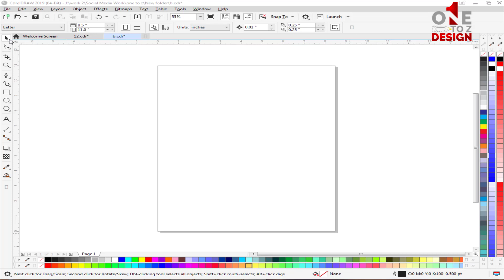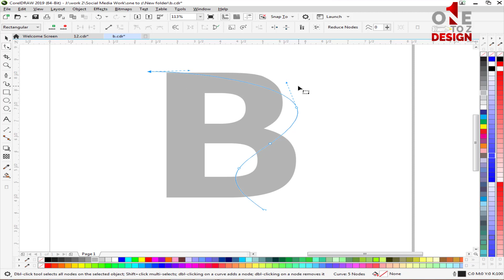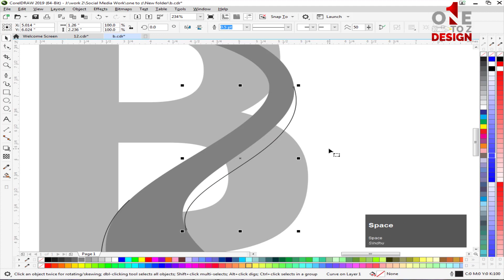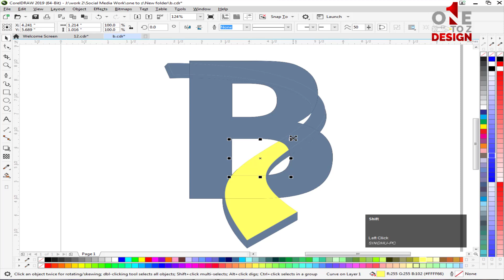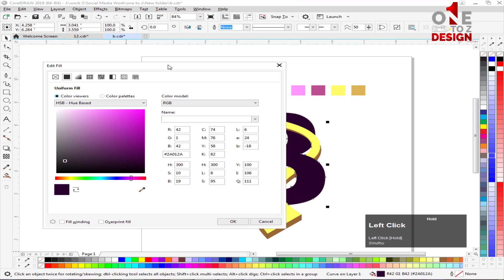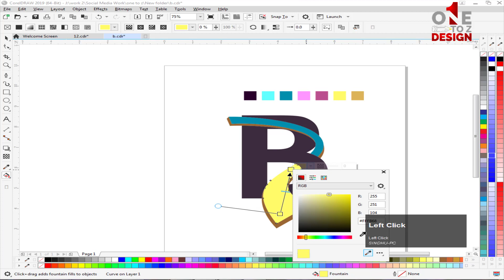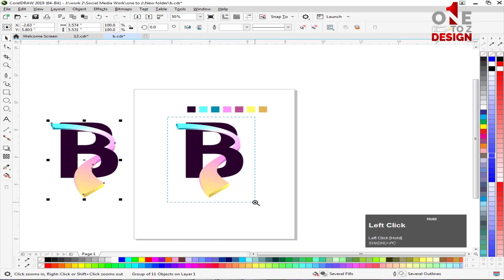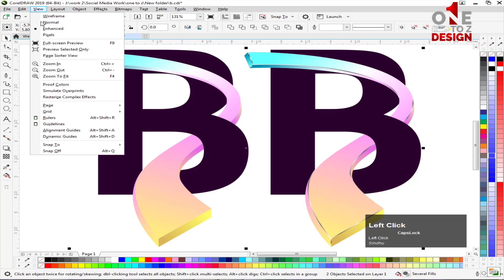Letter B Logo Design | Professional Alphabetical 3D Logo Design B in Urdu / Hindi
How To Make Letter B Logo Design in Coreldraw. Do You Wanna Know how to create 3D B Letter Logo in CorelDraw? Then This video is absolutely for you. Because in this video I will teach you about Lettter B 3D Logo in CorelDraw in Urdu. Watch this video until the end.

If you want to learn Corel Draw complete course then you have come to the right place۔ I will teach you about all tools of Corel Draw and give some important tips for beginners. Watch our videos and grow your Graphic Designing skills. it's totally Free Training in Urdu & Hindi.
you must stay with us and watch the Complete Course of "Coreldraw 2020 Complete Course in Urdu( For Beginners) ​playlist.